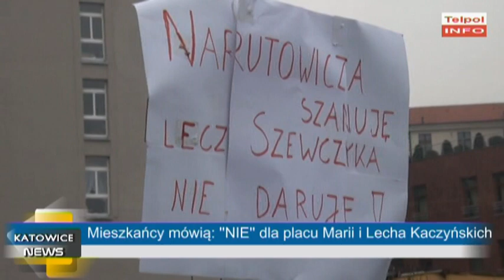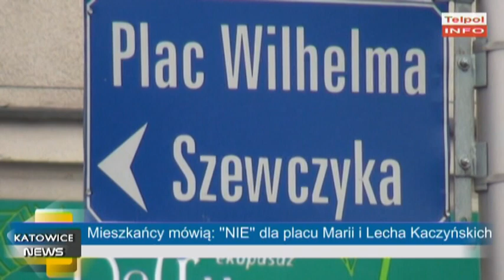Mieszkańcy mówią NIE dla Placu Marii i Lecha Kaczyńskich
Mieszkańcy Katowic protestowali w sobotę przeciwko zmianie nazwy Placu im.Wilhelma Szewczyka na Plac Marii i Lecha Kaczyńskich.